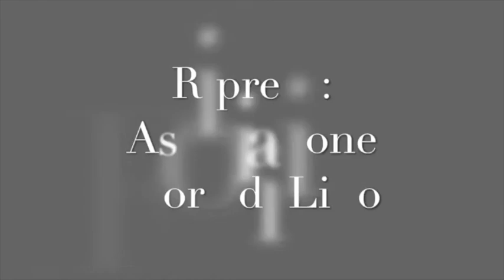13-05-2018 Città di Soveria Mannelli - Dedicazione della Chiesa "Nostra Signora di Fatima"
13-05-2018 Città di Soveria Mannelli - Dedicazione della Chiesa "Nostra Signora di Fatima"